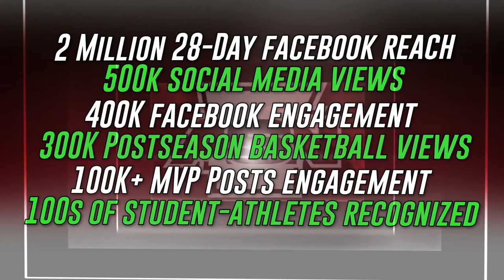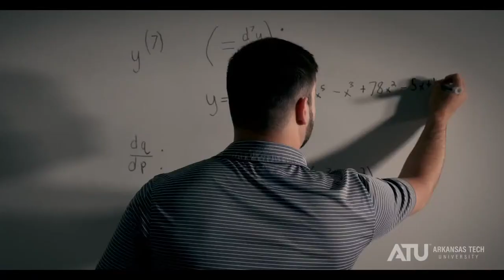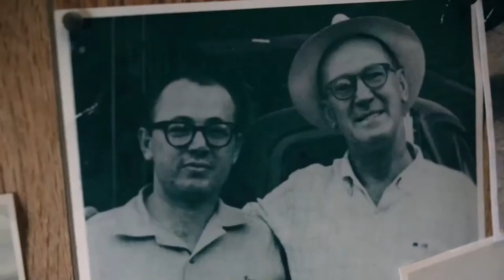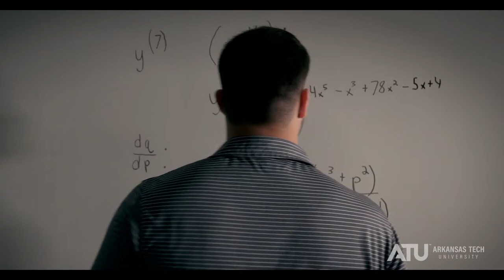ASN GAME OF THE WEEK: Des Arc @ Carlisle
Join us tonight at Carlisle as we bring you our fourth ASN Game Of The Week this season.  Tonight's matchup is a big-time matchup in 2A.